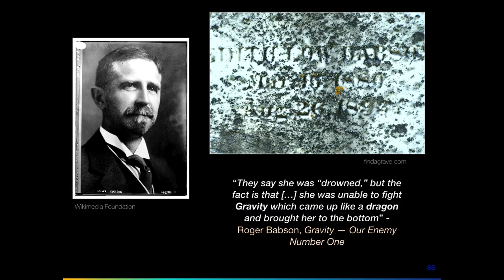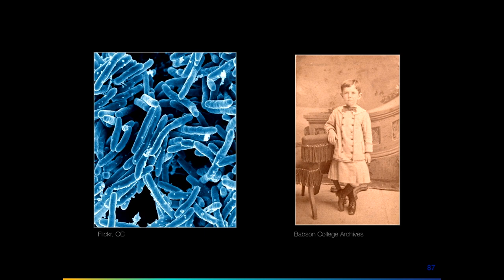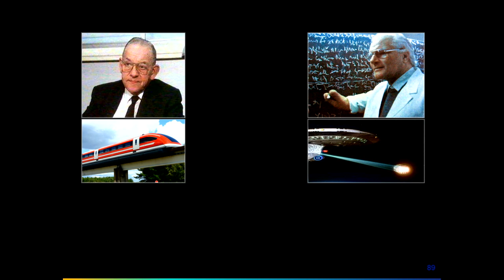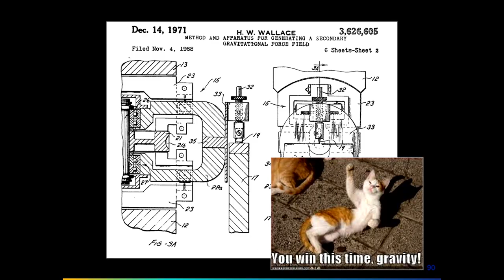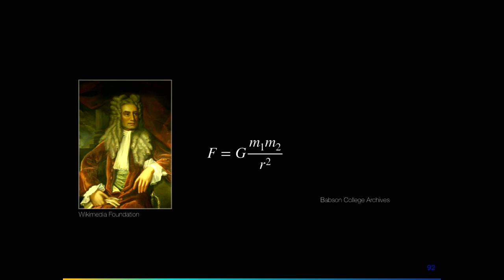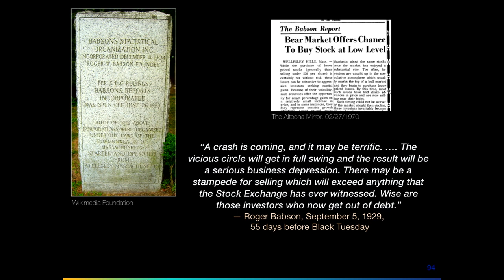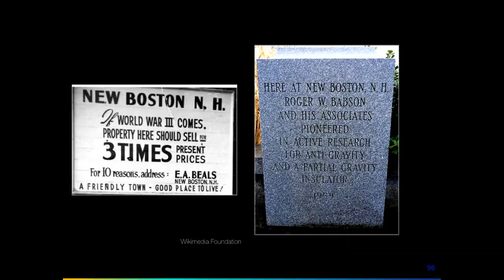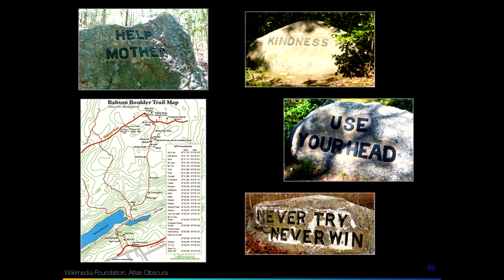Roger Babson and the Absence of Gravitas | Odd Salon ODDMENTS 2018 4/8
Avani Gadani ~ Roger Babson and the Absence of Gravitas

Odd Salon ODDMENTS 2018: Our annual celebration of strange stories, curious happenings, odd ends, and unclassified wonders.

Sound:  Steen